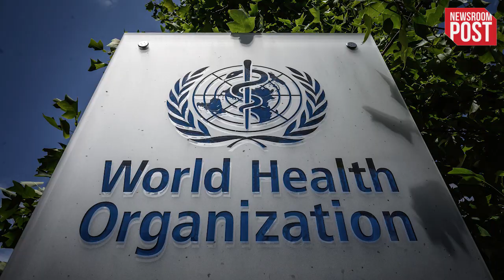What is Monkeypox: Monkeypox से बढ़ी दहशत, कितनी खतरनाक है ये बीमारी, क्या हैं लक्षण और इलाज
What is Monkeypox: यूं तो कोरोना का कहर भारत समेत पूरी दुनिया पर बरपा लेकिन इसने सबसे ज्यादा तबाही पश्चिमी देशों में मचाई...जहां एक वक्त पर एक दिन में इस वायरस ने हज़ारों लोगों की जान ले ली...कोरोना तो फिलहाल शांत है लेकिन अब इन्हीं पश्चिमी देशों को एक नई बीमारी ने अपनी चपेट में लेना शुरू कर दिया है...जी हां, मंकीपॉक्स नाम की इस बीमारी ने लोगों की चिंता बढ़ा दी है...ब्रिटेन के बाद अब अमेरिका में भी इसका मामला सामने आया है...अमेरिका के मैसाचुसेट्स डिपार्टमेंट ऑफ पब्लिक हेल्थ ने बुधवार को एक शख्स में मंकीपॉक्स वायरस के संक्रमण की पुष्टि की...इस शख्स ने हाल ही में कनाडा की यात्रा की थी...